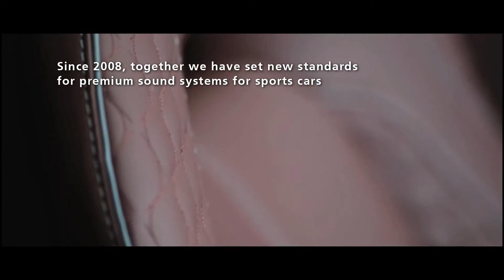Congratulations on 100 years of Aston Martin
Aston Martin have set new standards for premium sound systems for sports cars. Watch the story of two strong brands working together to make listening in an Aston Martin a magical experience.